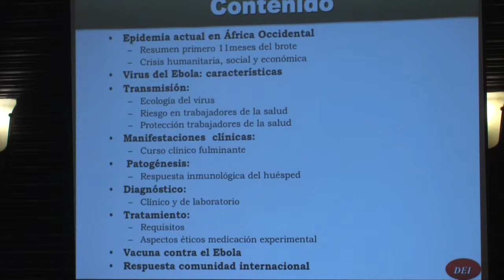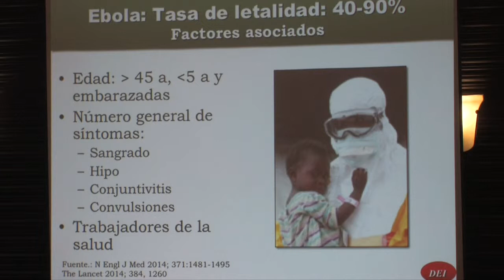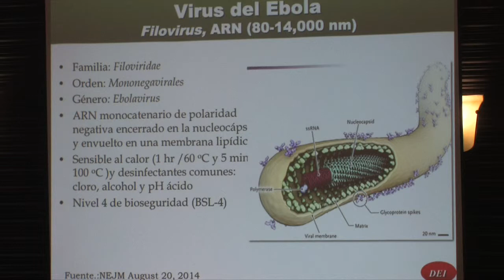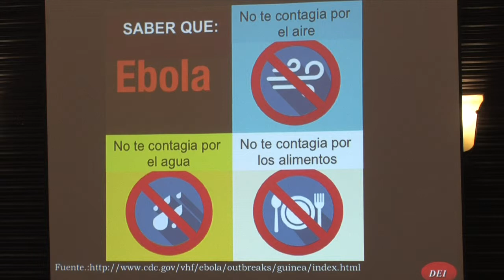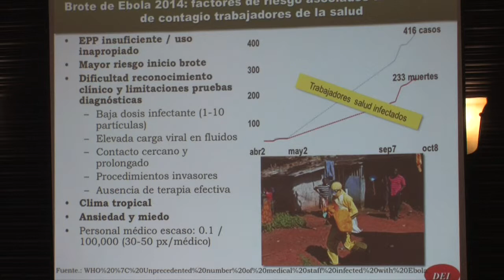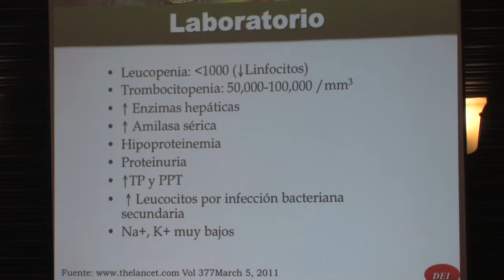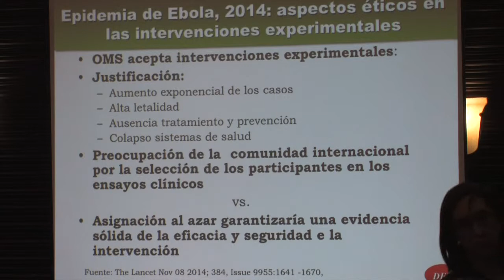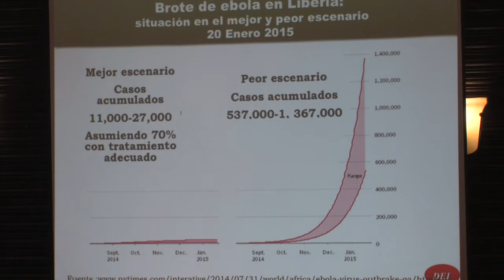ACTUALIZACIÓN EPIDEMIA DE EBOLA 2014 - DRA. JOSEFINA FERNÁNDEZ